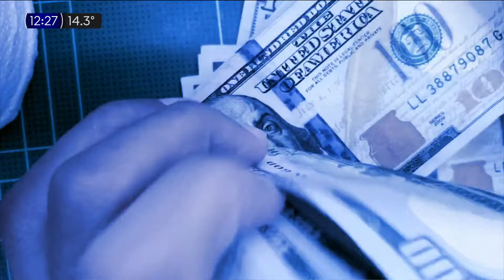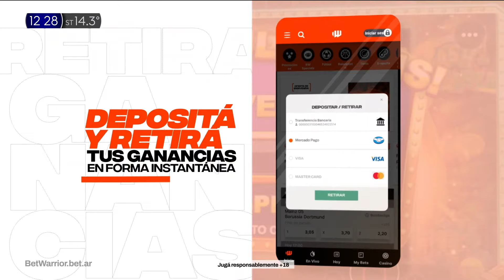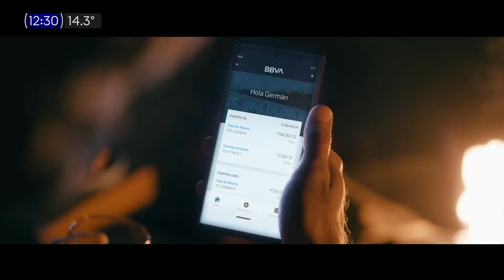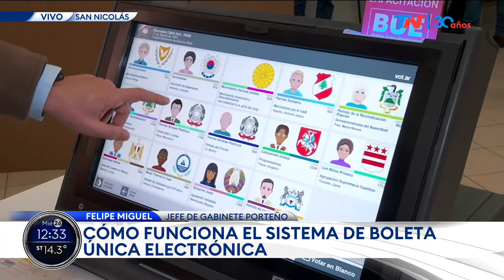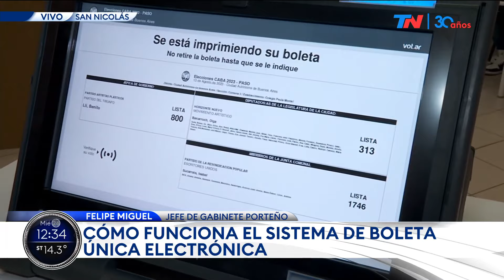ELECCION 2023: ¿Cómo funciona el sistema de boleta única electrónica?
El equipo de TN mostró como es el sistema de boleta única electrónica que será utilizada en las PASO en la ciudad autónoma de Buenos Aires.

El jefe de gabinete porteño, Felipe Miguel, explicó como será el procedimiento.